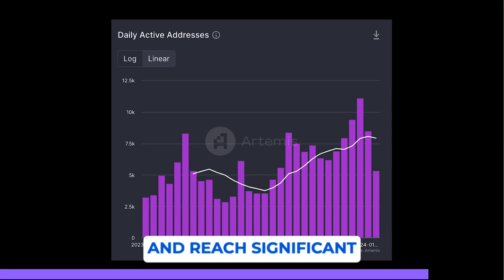Polygon User Airdrop! + Huge Activity Growth! - Polygon MATIC Update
Today in Polygon. The latest news and updates happening in the Polygon ecosystem.